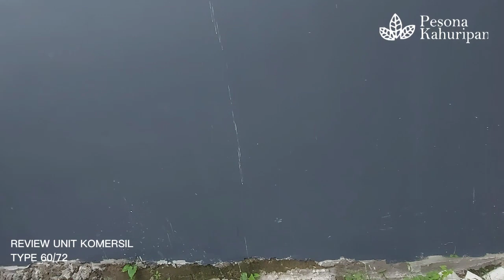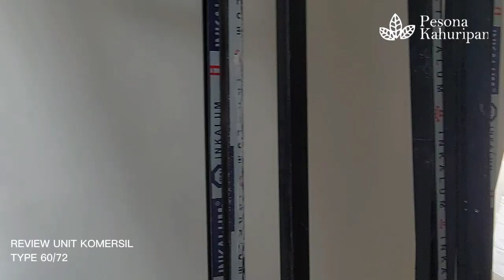VLOG #0161 REVIEW RUMAH KOMERSIL TYPE 60/72 DI PESONA KAHURIPAN 1 TAHAP 11 || 07/03/2022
Info seputaran perumahan peson akahuripan & proses pengajuan KPR
KONSULTASI GERATIS❗❗❗
HUBUNGI

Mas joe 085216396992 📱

( SUDAH TERBANGUN 6000 UNIT )
RUMAH SUBSIDI YG MEMPUNYAI 3 KEUNGGULAN DI BANDING RUMAH SUBSIDI LAINNYA

Unit komersil istimewa type 60/72
2 lantai
Hanya ada 8 unit
Biaya pngajuan all in hanya 3 juta sampai terima kunci

1 : TIPE 30/60
2 : DOUBLE DINDING
3 : ROW JALAN 6 ,5 METER

PERSYARATAN  KPR:
1 .FC KTP ,KK, (3 LEMBAR)
2 .FOTO 3X4 (2 LEMBAR)
3 .NPWP PRIBADI
4 .SPT PPH 21 (PAJAK TAHUNAN)
5 .SURAT KETERANGAN KERJA
6 .SLIP GAJI 3 BULAN TERAKHIR
7 .REK KORAN 3 BULAN TERAKHIR
8 .FC SIUP DAN NPWP PERUSAHAAN /SURAT KETERANGAN KEBERATAN DARI PERUSAHAAN
9 .SURAT KETERANGAN BELUM MEMILIKI RUMAH DARI KELURAHAN
10. BELUM PERNAH KPR
11. Mempunyai BPJS KESEHATAN

Ketentuan pokok pemesanan :
1. Usia 21 th - 45 th
2. Status karyawan tetap min 1th & karyawan kontrak min 3 th
3. Bekerja di JABODETABEK
4. BI Checking Bagus

RINCIAN:
HARGA KPR Rp 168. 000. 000
BOOKING FEE Rp 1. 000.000
UANG MUKA  Rp 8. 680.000 (bisa di cicil sampai akad kredit / sampai rumah jadi 100%)
BUKA REK BTN Rp 3000.000 (jika sudah di acc bank)

ALL IN  Rp 12,680,000
ANGSURAN:
10 tahun .Rp 1,858,700
15 tahun .Rp 1,382,700
20 tahun .Rp 1,151 ,700

Lokasi cileungsi klapanunggal (rumah subsidi paling dekat dengan Jakarta )

untuk info lebih jelas silahkan hub saya .
gratis untuk konsultasi

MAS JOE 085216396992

Tentang persyaratan 👇klik